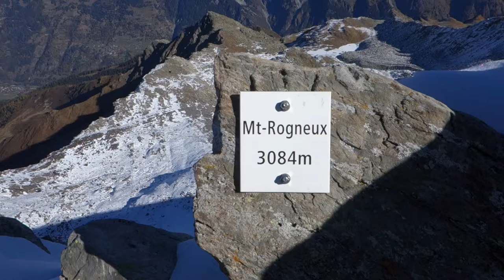360 Mont Rogneux, Liddes, Valais, Suisse, 22-10-2016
amazing panorama from the  Mont Rogneux